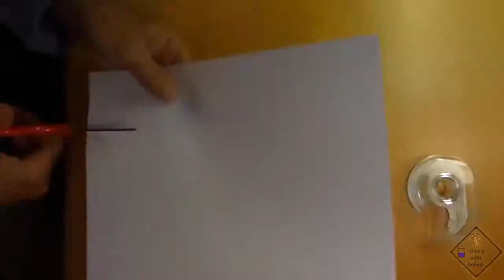how to build an object with only one side mobius strip a science with bobert video short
Let's wrap up with something that is NOT an optical illusion.  When you look at a piece of paper it clearly has two sides.  But what would a surface with only one side look like? What properties would it have?   A mobius strip has only one side.  let’s make some  mobius strips and do some experiments with them.  The results are surprising because we are not used to working with single sided objects!

Dr. Smith is first going to cut two ¼ strips from a single piece of paper.  He is then going to tape them together to make one long strip.  Next he is going to tape the two ends of the strip together but first place a single twist in the paper before taping.  The resulting object is a Mobius Strip!
In our first experiment, lets draw a single line down the entire Mobius strip.  Where do you think you will end up? We end up right where we started!  And that is what should happen on a single surface object!  Let’s make another Mobius strip so we can try something else.  This time lets use a scissors and cut right down the middle of our Mobius strip.  What do you think will happen?  We end up with one big Mobius strip!  Lets make one more Mobius strip for our last experiment.  This time let’s not cut the Mobius strip down the middle but a fourth of the way and see what happens.  We get two Mobius strips!

review
Let’s review.
- our brains can be fooled to perceive things that do not exist in reality
- all of us have blind spots that our brains have to constantly take into account otherwise we would see black spots all the time!
- a mobius strip is not an illusion, it is a single sided surface and therefore has  some unusual properties